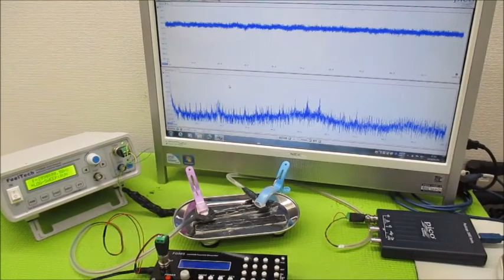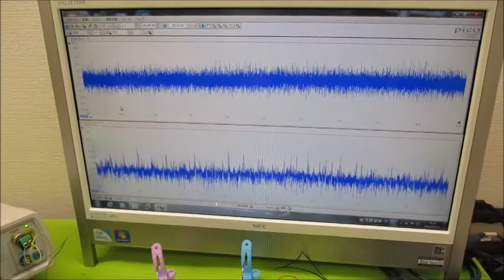オリジナル超音波プローブの「発振・制御」技術